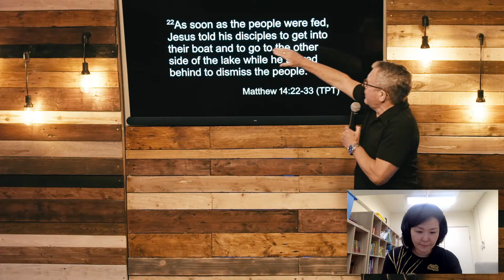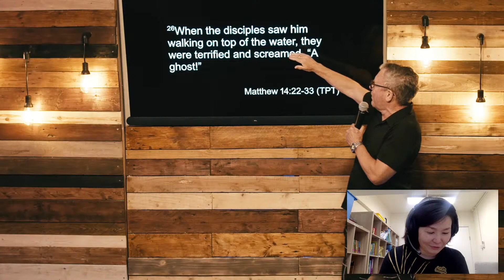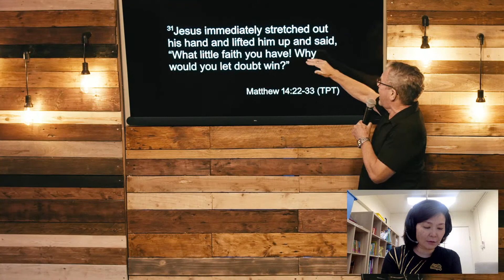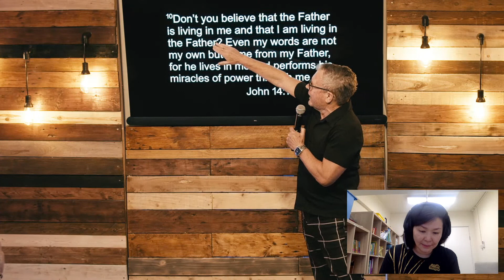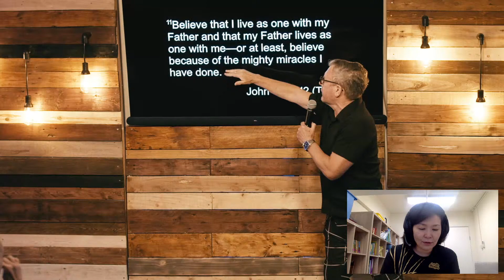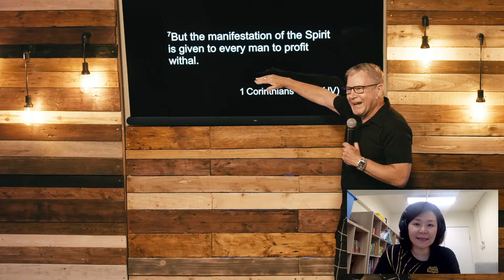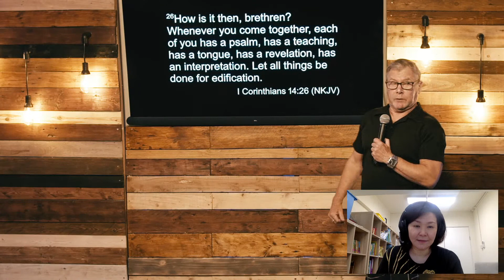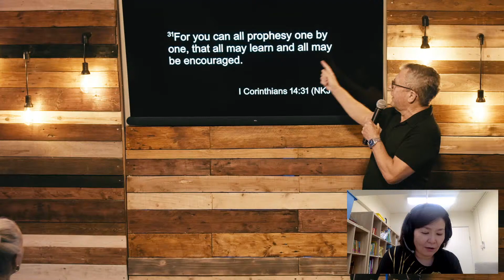與其在船上無聊，不如做個在濕水行走的基督徒 // Rob Rufus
This message was preached at City Church International on 6 June 2021

Rob Rufus leads City Church International (CCI) and is originally a preacher from South Africa with over 40 years of church planting experience in South Africa, Australia, and currently Hong Kong.